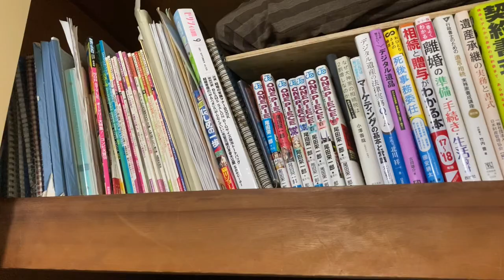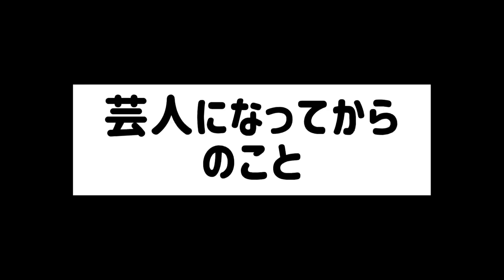【潜入】芸人お宅訪問！！ハナイチゴ コンプライアンス小松崎編【ルームツアー】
芸人がどんな家に住んでいて、どんな生活を送っているのかを覗き見する企画『芸人お宅訪問！！』

第３回目のゲストは、太田プロ所属の男女コンビ・ハナイチゴのコンプライアンス小松崎さんです。

ベッドとソファーに部屋の９割を侵食された部屋は圧巻。
そして酒飲みエピソードや、芸人になってからの遍歴を色々聞いてみました。

【ゲストのリンク】
▼コンプライアンス小松崎さんのTwitterはこちら▼

シュープロモーション所属のピン芸人
小松ランドのYouTubeチャンネル

【ドッチボールボーイ】

▼サブチャンネル『小松ランドの芸人あるある』もぜひ登録よろしくお願いいたします▼